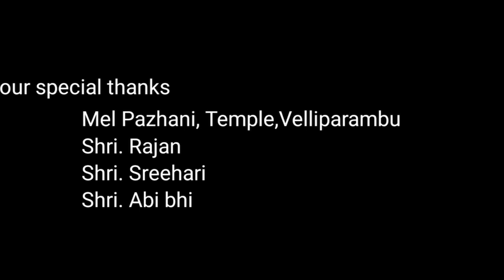Malikapurathamma | New Hindu Devotional Ayyappa Song 2021 | Biju Aikkarapady | Shiju Kozhikode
Watch Malikapurathamma | New Hindu Devotional Ayyappa Song 2021 | Biju Aikkarapady | Shiju Kozhikode

Lyrics | Sajith Kovur
Music | Biju Aikkarapady
Singer | Shiju Kozhikode